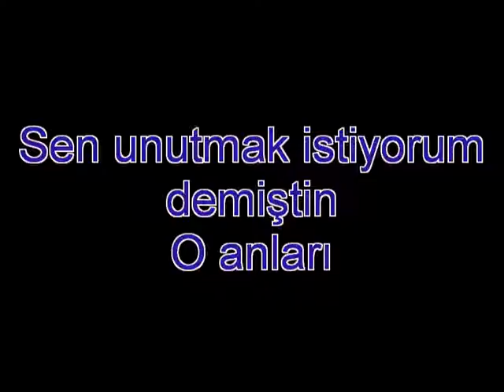FATİH CANDAN - Tabii ya! O gün kar yağıyordu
Hayatınız da böyle bir kitap okumadınız. Yaşamadan tecrübe sahibi olacaksınız. Mutlaka paylaş...